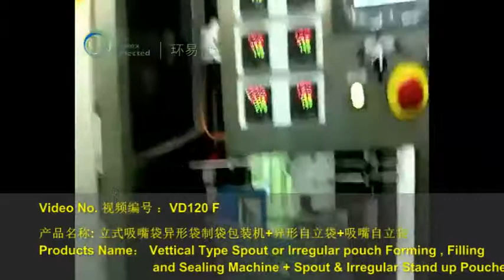VD120F Spout or Irregular Pouch VFFS machine+Spout & Irregular Pouch+Detergent Liquid